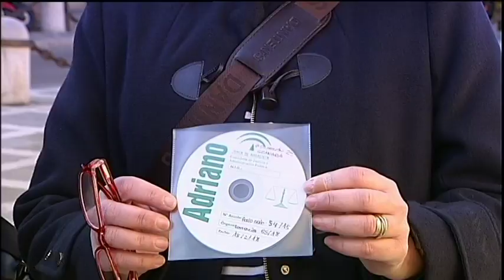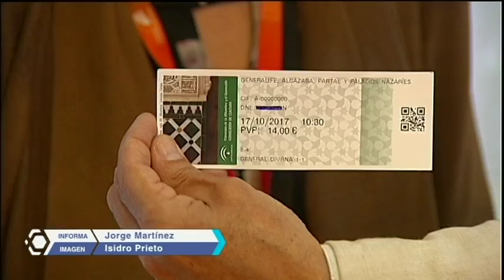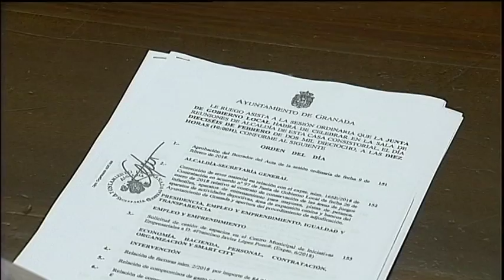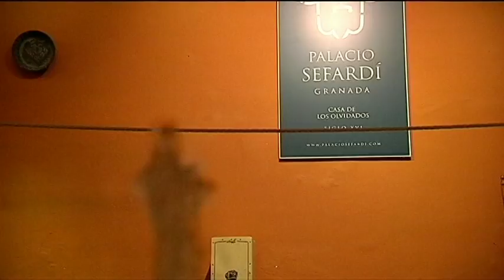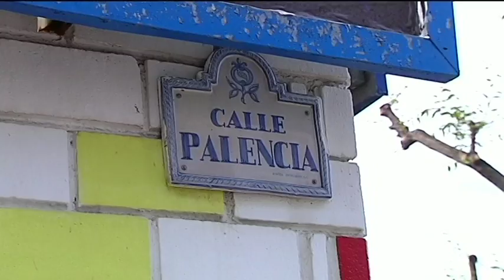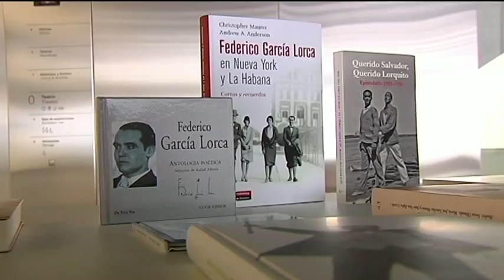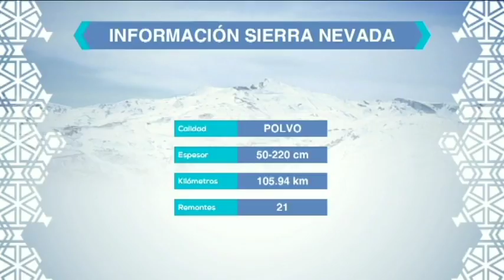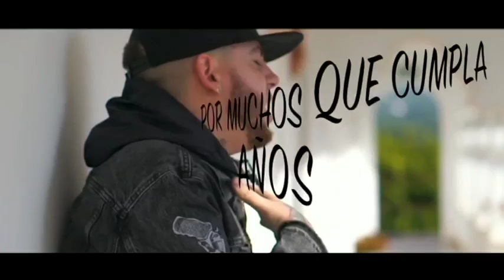GRANADA AL DÍA INFORMATIVO 160218